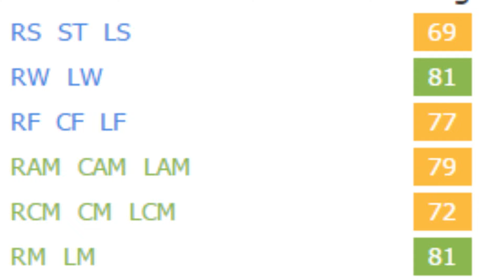FIFA 16 | Dodi Lukebakio | Growth Test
Had amazing physical growth and is a great dribbler. Good agility and balance from the start so even if he doesn't get the same physical growth he will be efffective. Solid passer so he could be a CAM and not just a RM/LM or RW/LW.